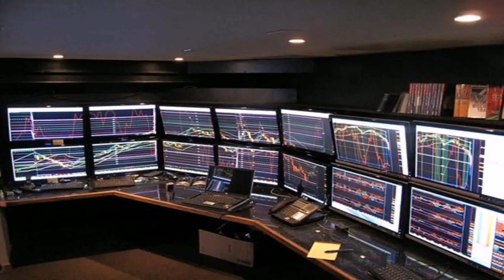Best Home Office Furniture Design (see description) (see description)